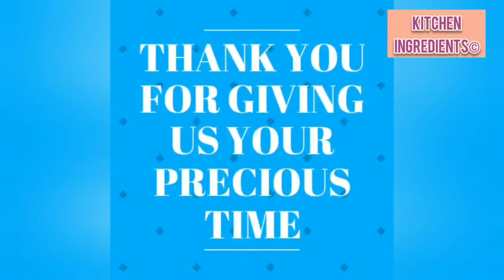Kala chana/ brown chana / black gram curry recipe | kitchen Ingredients